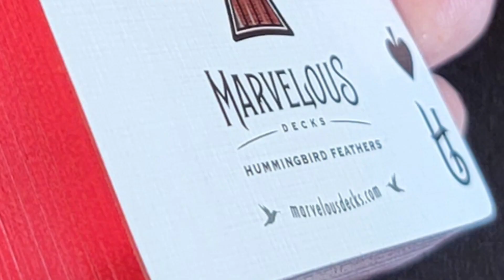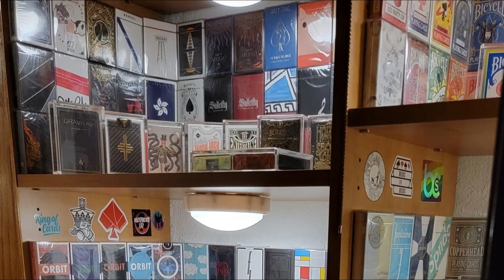Stock and Finish Trailer Video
This is just a TINY taste of decks we will be featuring on the channel. This is a channel for playing card deck collectors, from the beginner to the consummate collector. Not only a deck review channel, we'll be talking about myths that need to be busted, industry firsts, and spotlights on the best card stocks. Full-length videos start in late March, 2023. **Thanks to Richard Arturo for the photos of the Blue Jay Dentistry decks!**

Equipment:

16:9 Video:  Sony HDR-CX380
Photos and 9:16 Video:  Samsung Galaxy S21 Ultra
Video Editing Software:  Wondershare Filmora
Video Encoding Software:  Handbrake
Photo Editing Software:  Adobe Photoshop
Tripod:  Joilcan AH75
Micrometer:  Mitutoyo 206-101
Close-up Pads:  TCC Presents Suede Leather Plush, large and
                             Vanishing Inc. Giant Close-up Pad
Emotional Support:  Oscar the cat
                                    Screaming Goat Figurine